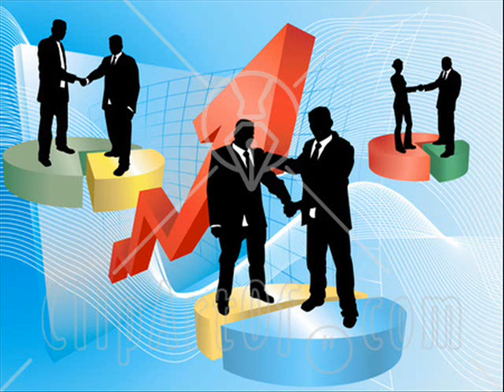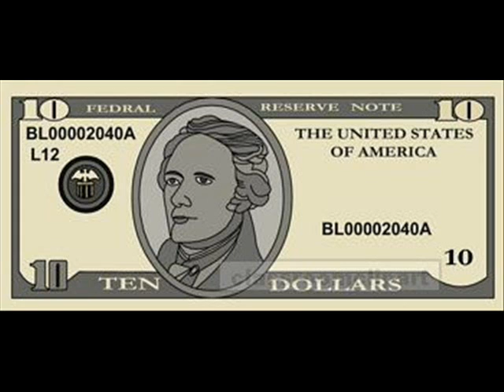fanano Crise Financeira